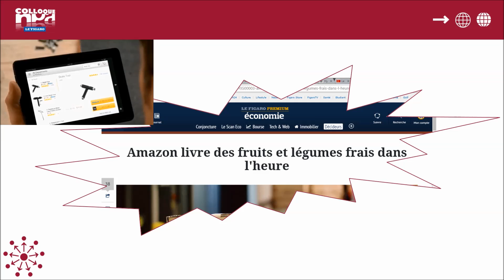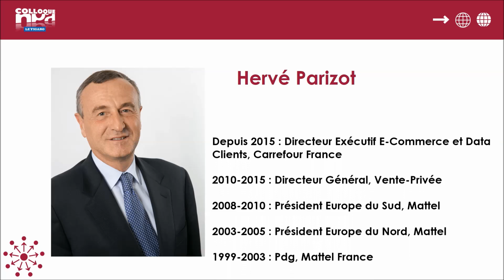[31 MAI] - Table Ronde - L’omnicanal comme approche globale de l’expérience client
• Présentation de la Table Ronde du colloque NPA - Le Figaro •
[12h00] - Distribution : L’omnicanal comme approche globale de l’expérience client

Comment combiner les innovations (Web to store, store to Web, click and collect…) pour optimiser le service au client et l’efficacité dans
la gestion des inventaires ?

avec les interventions de Maxime Baumard(Vice-président Marketing de iAdvize), Cécile Gauffriau (Directrice de
l’Echangeur), Olivier Marcheteau (Directeur général de Vestiaire Collective), Amélie Oudéa-Castera (Directrice
digital, marque et partenariats d’AXA France), Hervé Parizot ( Directeur e-commerce et data clients de Carrefour
France ) et Agnès Vissoud (Directrice Expérience et Performance Digitale pour le leader mondial du luxe).